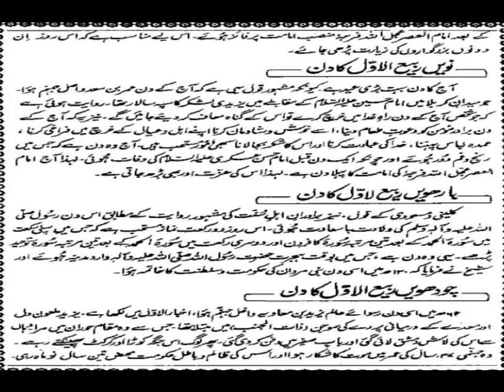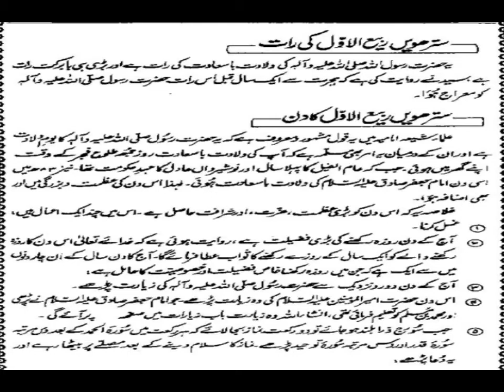Rabiulawal ka Chand|ربیع الاوّل کا وظیفہ wazifa first night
12 rabiulawal
rabiulawal naat
12 rabiulawal 2022
rabiulawwal naat
new rabiulawal naat
new rabiulawal naat 2022
rabiulawal ka chand 2022
rabiulawal ka chand news
new rabiulawal naat 2020
super hit rabiulawal naat
rabiulawal juloos special
new rabiulawwal kalam 2022
aayat arif new rabiulawal naat
rabiul awal,rabi ul awal
rabiul awwal